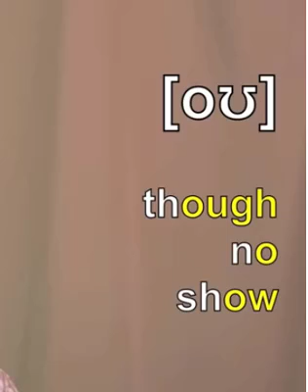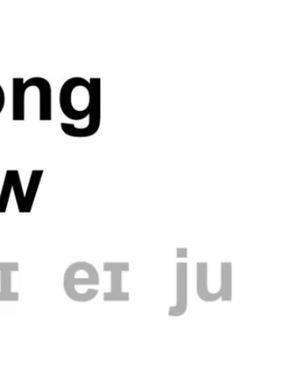Ditongos no inglês americano (velocidade lenta), conforme o Alfabeto Fonético Internacional (IPA)